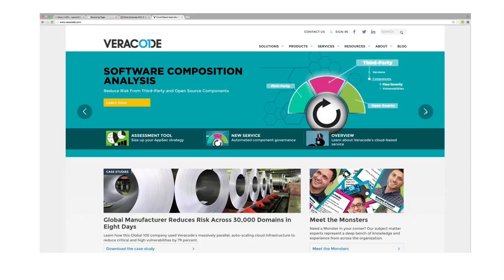Veracode Case Study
Even with the impressive title, Chief Information Security Officers have little control over the apps that go out the door. Worse, they’re more accountable than anyone in the event of a security breach.
And despite the tornado of application projects, the rising sea of code, the gauntlet of threats and the never-ending resource limitations, they are left to fend for themselves. Until now.